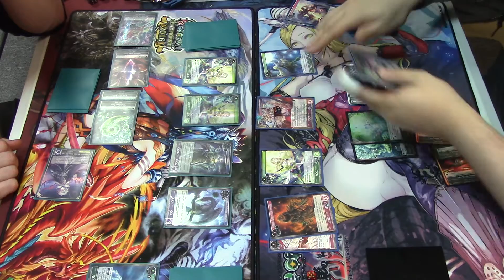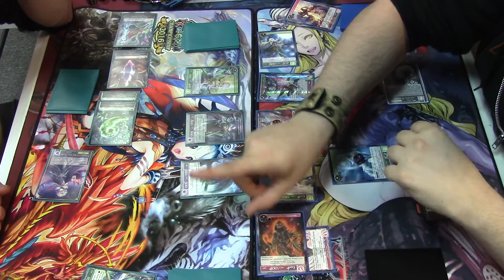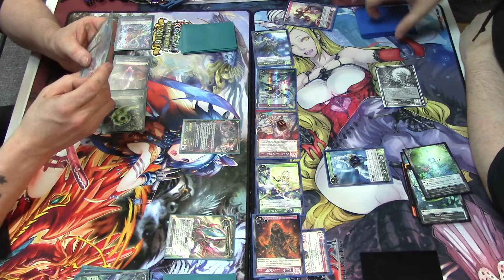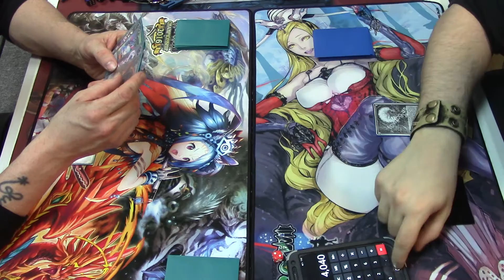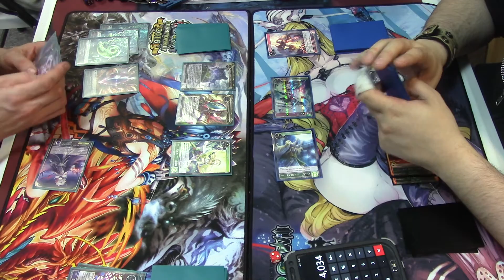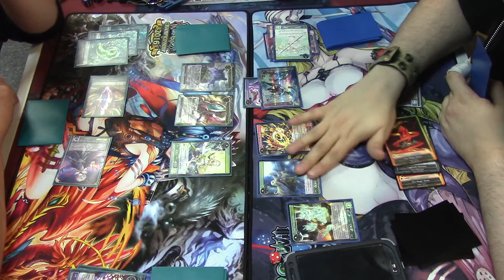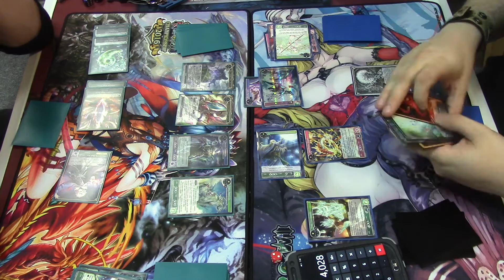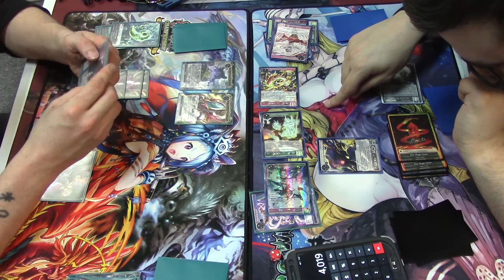Game 1 of Moonlit Savior Prerelease (Read Description.)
Missed Triggers with Athena. Caught one. Didn't really remember about the others. Sorry for the misplays and forgetfulness. That happens frequently at Prerelease events, though. Ah well, I hope you liked the game! - Also Math is hard xD